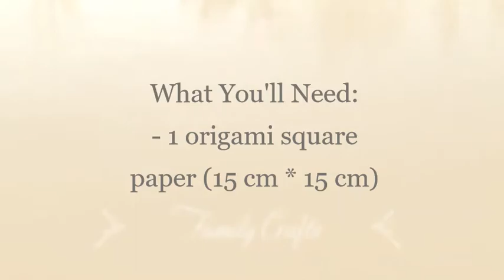How To Make An Origami Pelican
Hey everyone! In this video you will learn how to make a simple Origami Pelican.

You Will Need:
- 1 sheet of origami paper (15 cm * 15 cm)